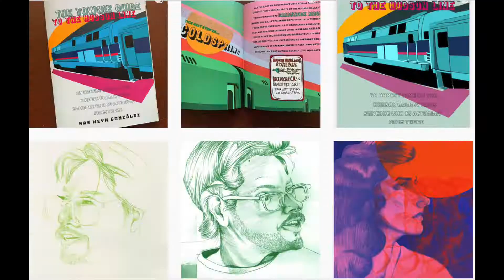The Four leaf clover and Irish luck?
What do four leaf clovers, St. Patrick and a gold-rush have. in common? Well for starters they're not actually originally Irish...

Take a look no how the four leaf clover (and my logo) came to be known as a good luck charm! And join me every other wWednesday for more Mostly Irish History.

Resources

o The Bran Flakes - Spunky Left Two Three
o Crowander – Celtic
o Dee Yan-Key An Samhradh